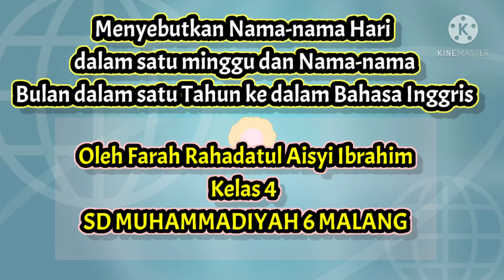Nama-nama Hari dan Bulan dalam bahasa Inggris